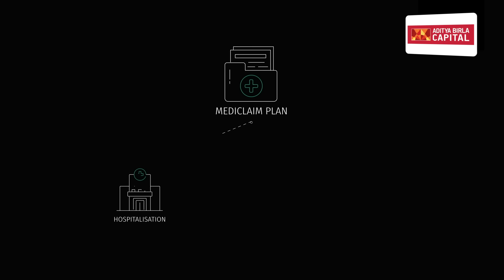Aditya Birla Group X Moneycontrol 1 Minute Investment Pops – Mediclaim Plan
1-Minute Investment Pops introduces and explains a new method of investing in every video. Each episode is an information and knowledge nugget where the viewer only needs to invest 60 seconds of their time to understand how each investing avenue can yield returns in terms of wealth creation.